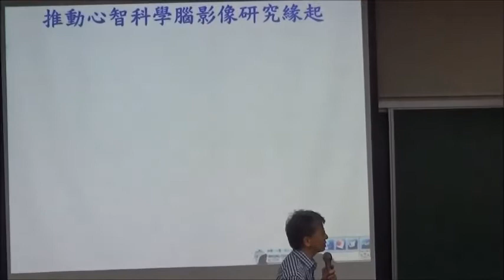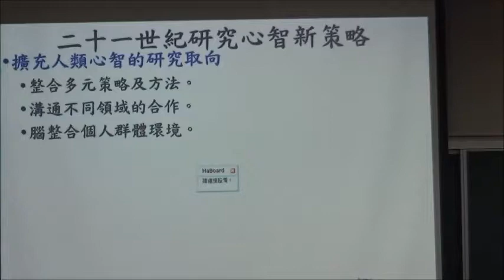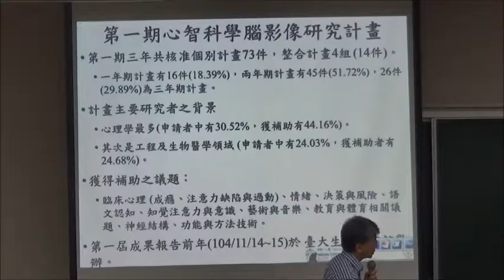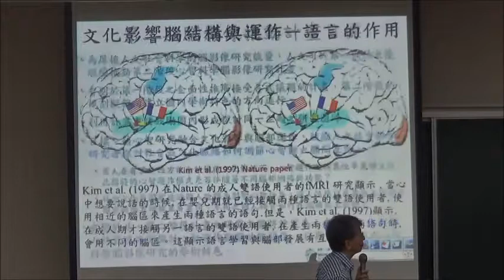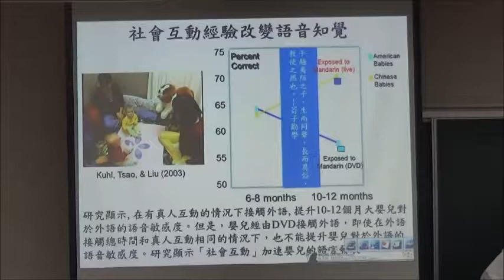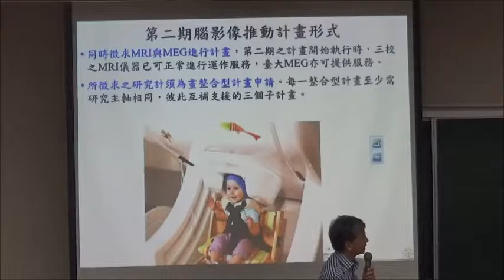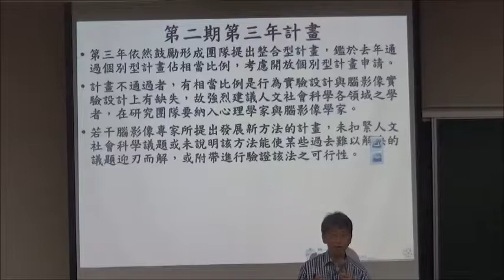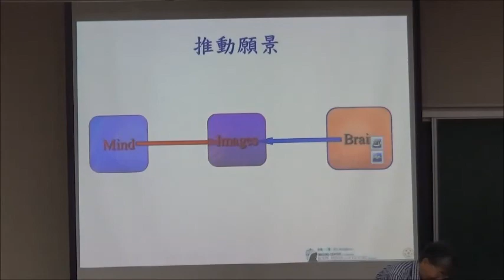20170429 2017腦影像╳人文社會科學圓桌工作坊(台北場) 研究計畫徵件介紹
為配合科技部人文及社會科學研究發展司公告「心智科學腦影像研究計畫徵件」，舉辦以跨領域媒合為目的之學術活動。由本中心主動規畫，與科技部心智科學大型研究設備建置及共同使用服務計畫的國立成功大學心智影像研究中心、國立政治大學台灣心智科學腦造影中心、國立臺灣大學身體、心靈與文化整合影像研究中心共同合作，以腦影像結合人文社會科學研究為題，由腦科學領域學者或有相關研究經驗學者主持，進行分組討論。